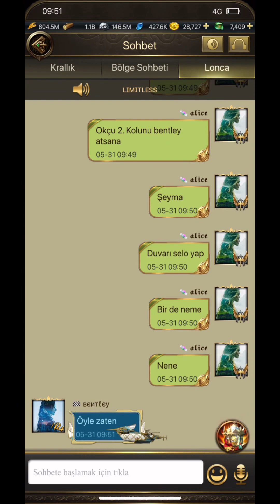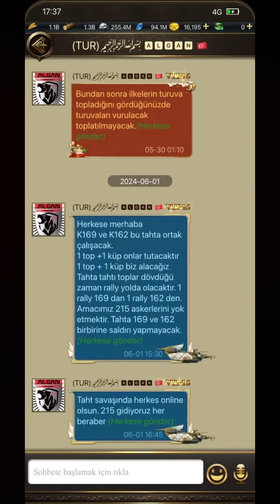K215 K100 K162 K169 KVK VİDEO